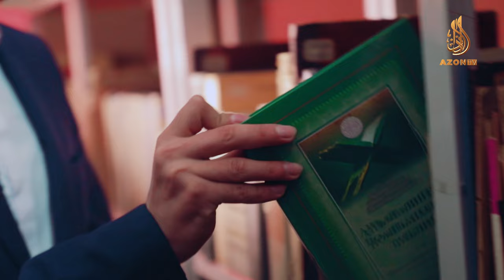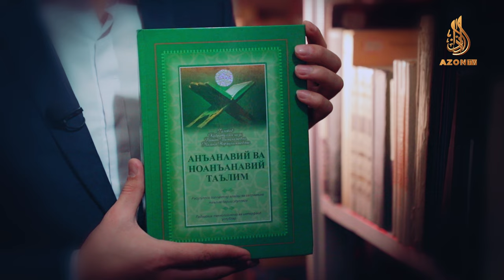Juma namozi tartibini aytib bering.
"Yo'lovchi" — aholining ilmiy-ma'rifiy yo'nalishdagi savollariga javob olishlarida ko'maklashish, yoshlarni ilm olishga qiziqtirish hamda yurtimiz olimlari haqidagi tasavvurlarini kengaytirishga mo'ljallangan ko'rsatuv.

AzonTV ilmiy-maʼrifiy onlayn telekanalining rasmiy YouTube sahifasi. Zamonaviy musulmonni tarbiyalash yoʻlidagi “Azon” jamoasining eng asosiy media kontentlari va jonli efirlari bizning kanalda! Yangi videolarimizni oʻtkazib yubormaslik uchun kanalimizga obuna boʻlishni unutmang!

Ushbu ko'rsatuvni namoyish etishga O'zbekiston Respublikasi Vazirlar Mahkamasi huzuridagi Din ishlari bo'yicha qo'mitaning 03-07/5253-sonli xulosasiga ko'ra ijozat berilgan.